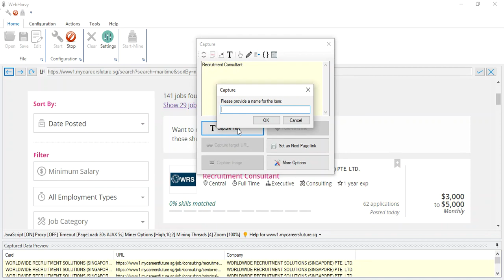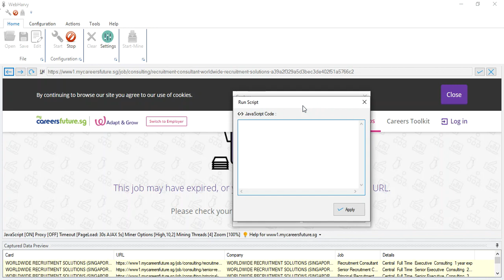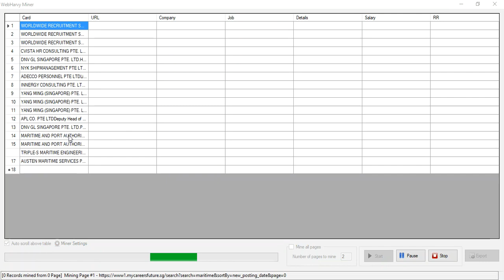How to scrape data from Listings and Details pages of MyCareerfuture.sg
JS code used :

location.reload();